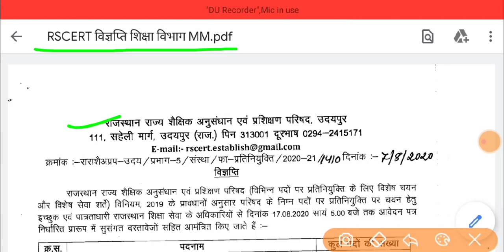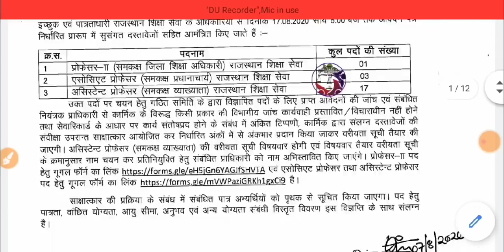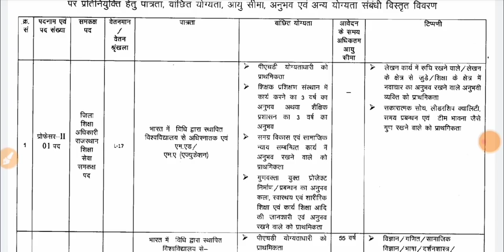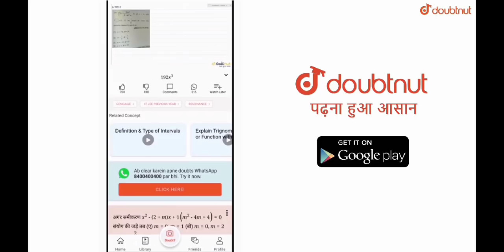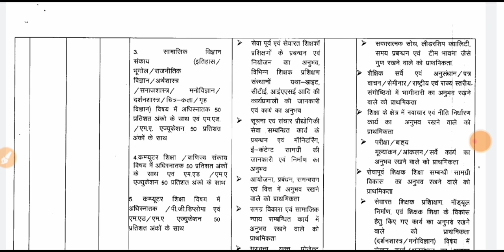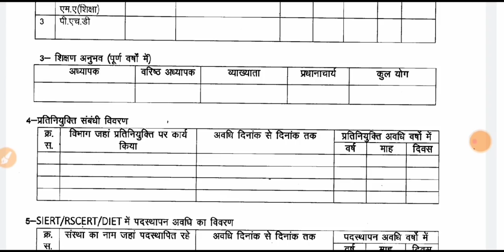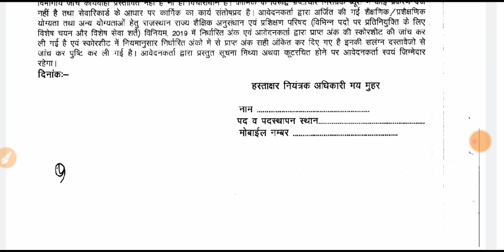राजस्थान नई भर्ती 2020 || RSCERT Bharti 2020 || योग्यता || आयु सीमा || Last Date 17 August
More Features
1) Saari important books milengi solved video solutions ke saath
2) Previous year papers, Important PDFs, Question Bank
3) Tips,Tricks & Concept Videos Topic-wise
4) Crash Course, Mock Tests, Quiz
5) India's biggest student's community
& much more

RSMSSB 2020
RPSC 2020
RPSC JOBS
RPSC VACANCIES

Panchayat naukri 2020,sarkari naukri 2018,|atest government jobs 2020,gram panchayat naukri 2020,Gram Panchayat Recruitment 2020 pass jobs panchayat 2018,|atest naukri 2020 , WiiGram Panchayat Assistant Vacancy 2020 RECRUITMEN'ERecruitment,Gram Panchayat Assistant Recruitment 2020 ME AAI BHART|,Latest ssc Vacancy,Latest Top Jobs 2020 Governmen

News 2020
2020
Rajasthan govt job 2020
Job 2020